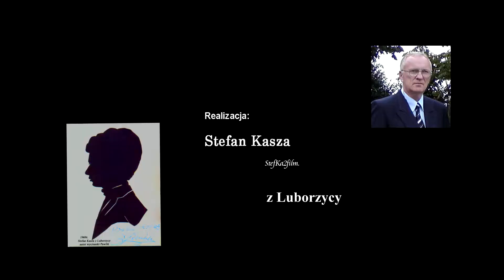Zespół Śpiewaczy -Linowianki (13)2020-08-23 Busko-Zdrój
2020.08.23 Busko-Zdrój. Koncert finałowy 44. Buskich Spotkań z Folklorem.